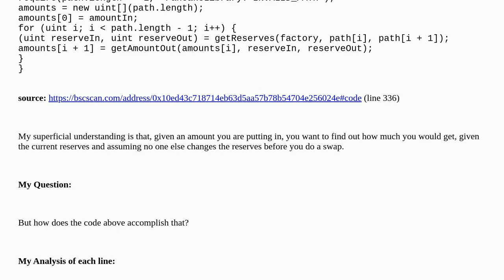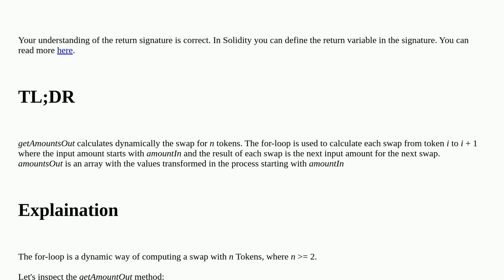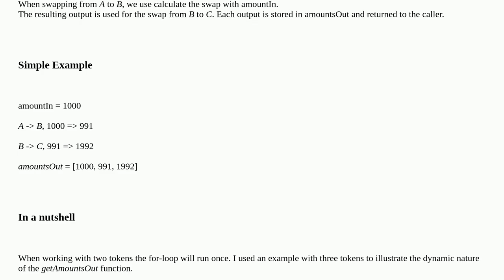Understanding the getAmountsOut functrion, help please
A special thanks goes out to the community

  uniswap solidity pancakeswap